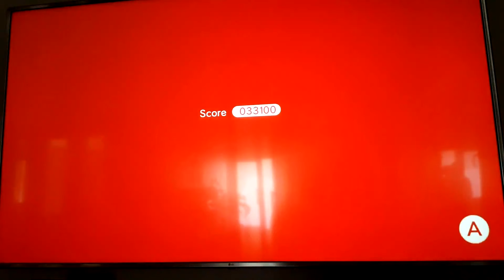SUPER MARIO 3D WOLRD - MONDE 2 : Maison Mystère (★ vertes) [ NINTENDO SWITCH ]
Bonjour les amis, aujourd'hui, je vous présente ce nouveau jeu "  ".

MERCI !